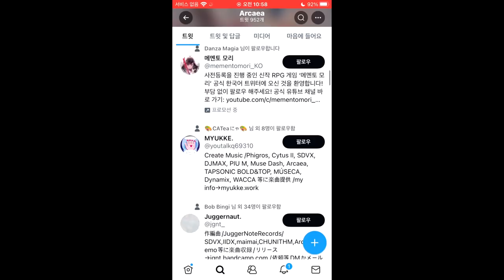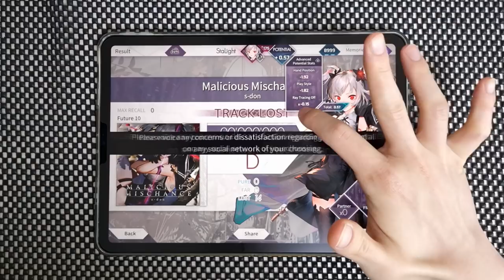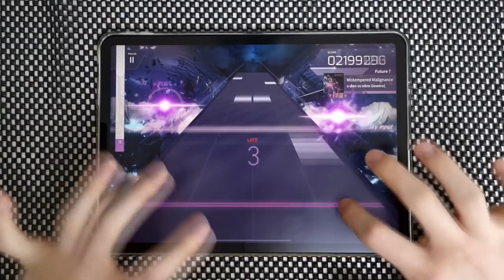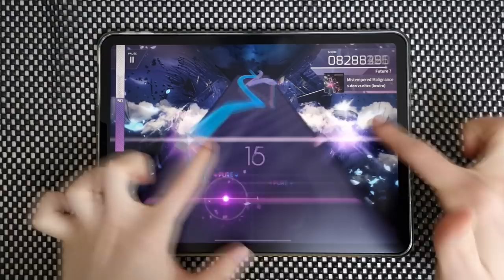【Arcaea】 Mistempered Malignance First Play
2022 Arcaea April Fools Day Special Song